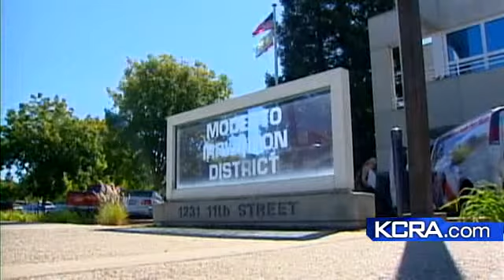Customers Fighting A Deal To Sell Modesto Water To San Francisco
Farmers and customers are fighting the Modesto Irrigation Districts plan to sell water to San Francisco.